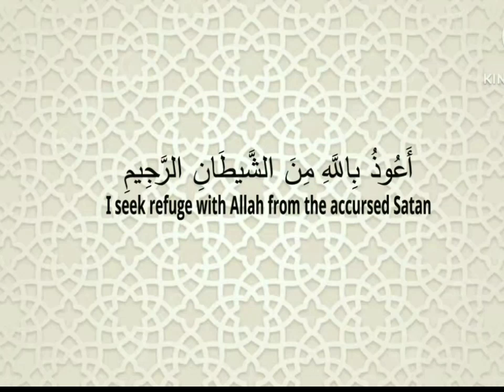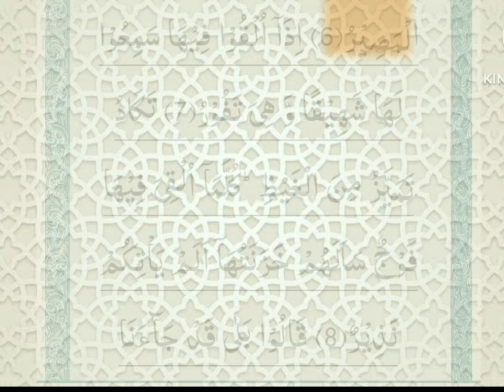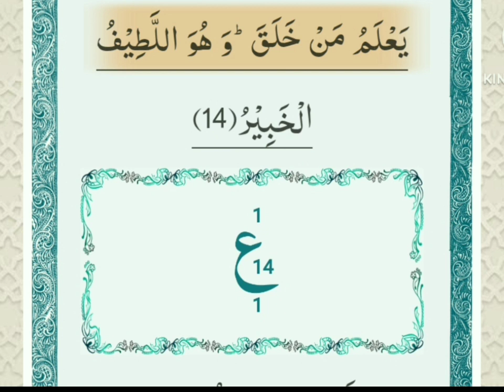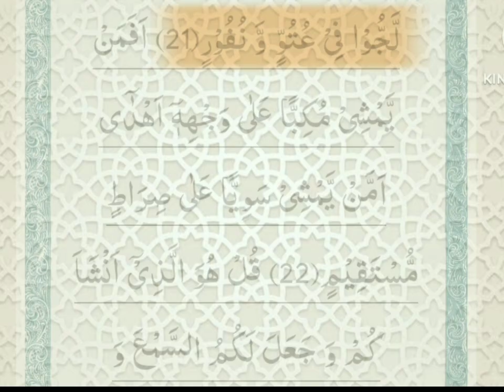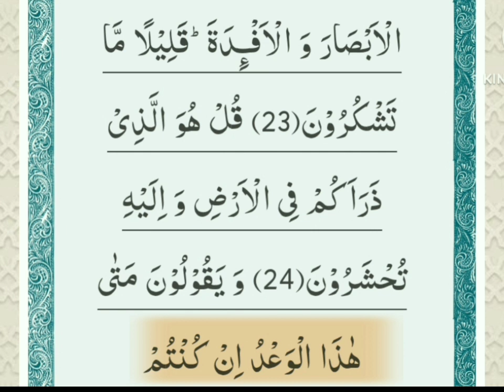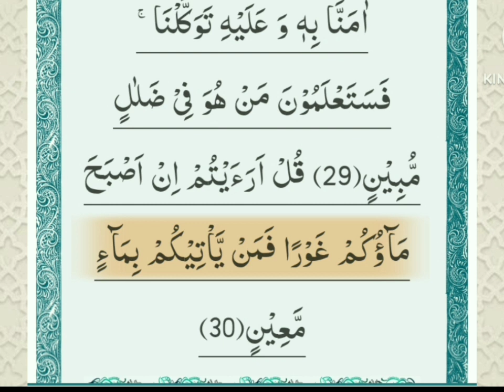Surah Al Mulk: Your Tool for Protection and Guidance!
🕌 Unlock the Blessings of Surah Al-Mulk! 🕌

Immerse yourself in the captivating recitation of Surah Al-Mulk and discover the profound meanings and spiritual blessings hidden within this powerful chapter of the Holy Quran. Join us on a journey of reflection and enlightenment as we delve into the divine guidance and mercy of Allah (SWT).

📌 In this video:
Experience the soul-stirring recitation of Surah Al-Mulk by a talented Qari/Qariah, accompanied by English translations to help you grasp the depth and significance of each verse.

📜Surah Al-Mulk (Chapter 67)

Blessed is He in whose hand is the dominion, and He is over all things competent -
[He] who created death and life to test you [as to] which of you is best in deed - and He is the Exalted in Might, the Forgiving -
[And] who created seven heavens in layers. You do not see in the creation of the Most Merciful any inconsistency. So return [your] vision [to the sky]; do you see any breaks?
Then return your vision twice again. Your vision will return to you humbled while it is fatigued.
And We have certainly beautified the nearest heaven with stars and have made [from] them what is thrown at the devils and have prepared for them the punishment of the Blaze.
And for those who disbelieved in their Lord is the punishment of Hell, and wretched is the destination.
When they are thrown into it, they hear from it a [dreadful] inhaling while it boils up.
It almost bursts with rage. Every time a company is thrown into it, its keepers ask them, "Did there not come to you a warner?"
They will say," Yes, a warner had come to us, but we denied and said, ' Allah has not sent down anything. You are not but in great error.' "
And they will say, "If only we had been listening or reasoning, we would not be among the companions of the Blaze."
And they will admit their sin, so [it is] alienation for the companions of the Blaze.
Indeed, those who fear their Lord unseen will have forgiveness and great reward.
And conceal your speech or publicize it; indeed, He is Knowing of that within the breasts.
Does He who created not know, while He is the Subtle, the Acquainted?
It is He who made the earth tame for you - so walk among its slopes and eat of His provision - and to Him is the resurrection.
Do you feel secure that He who [holds authority] in the heaven would not cause the earth to swallow you and suddenly it would sway?
Or do you feel secure that He who [holds authority] in the heaven would not send against you a storm of stones? Then you would know how [severe] was My warning.
And already had those before them denied, and how [terrible] was My reproach.
Do they not see the birds above them with wings outspread and [sometimes] folded in? None holds them [aloft] except the Most Merciful. Indeed He is, of all things, Seeing.
Or who is it that could be an army for you to aid you other than the Most Merciful? The disbelievers are not but in delusion.
Or who is it that could provide for you if He withheld His provision? But they have persisted in insolence and aversion.
Then is one who walks fallen on his face better guided or one who walks erect on a straight path?
Say, "It is He who has produced you and made for you hearing and vision and hearts; little are you grateful."
Say, "It is He who has multiplied you throughout the earth, and to Him you will be gathered."
And they say, "When is this promise, if you should be truthful?"
Say, "The knowledge is only with Allah, and I am only a clear warner."
But when they see it approaching, the faces of those who disbelieve will be distressed, and it will be said, "This is that for which you used to call."
Say, [O Muhammad], "Have you considered: whether Allah should cause my death and those with me or have mercy upon us, who can protect the disbelievers from a painful punishment?"
Say, "He is the Most Merciful; we have believed in Him, and upon Him we have relied. And you will [come to] know who it is that is in clear error."
Surah Al-Mulk highlights the sovereignty of Allah (SWT) over all creation and serves as a reminder of His power, mercy, and the importance of reflecting upon the signs of His creation.
🕋 About Surah Al-Mulk:
Surah Al-Mulk, also known as "The Sovereignty," is the 67th chapter of the Quran. It emphasizes the sovereignty of Allah (SWT) over all creation and serves as a reminder of His power, mercy, and the importance of reflecting upon the signs of His creation.

🔊 Engage with Us:
Share your reflections and insights on Surah Al-Mulk in the comments section below.